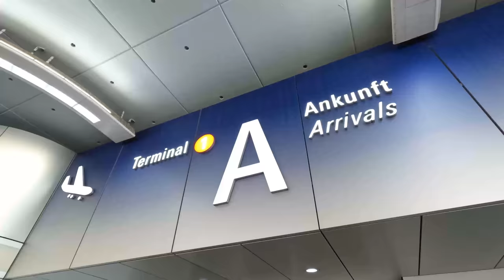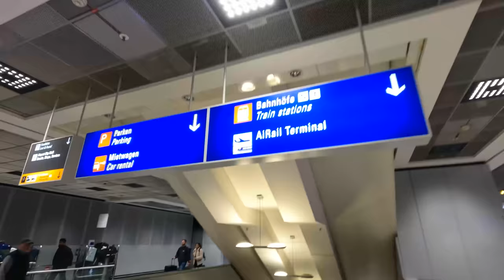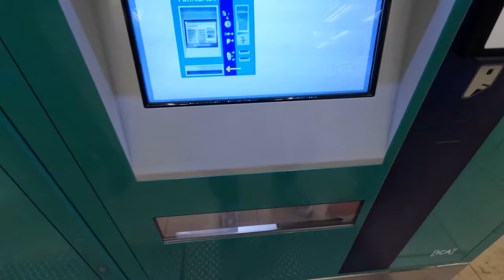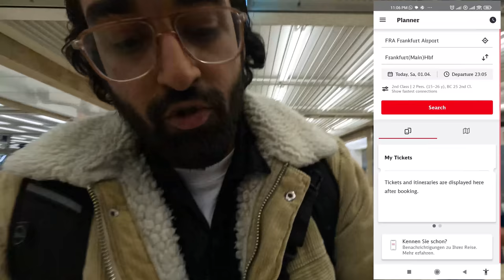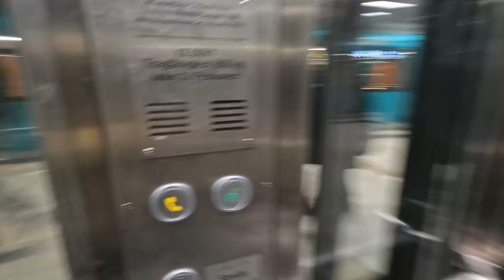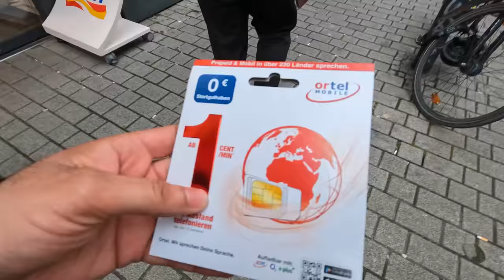Surviving Your First Arrival in GERMANY | Navigating from Airport to Home.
If you're planning to come to Germany and feeling a bit overwhelmed about navigating your way from the airport to your home, this video is for you! In this step-by-step guide, we'll show you everything you need to know to get from the airport to your accommodation safely and easily.

So sit back, relax, and let us guide you through your first arrival in Germany. By the end of this video, you'll be ready to hit the ground running and start exploring all the wonders that Germany has to offer.